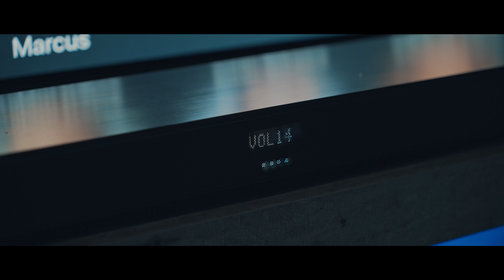Virtual Reality for a NON-GAMER? | Oculus Quest 2 and VR Review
00:00 - Intro
02:29 - Tech Specs
05:00 - Usage
05:14 - Socialising in VR
06:51 - Fitness in VR
11:06 - Entertainment in VR
11:42 - Work in VR
12:07 - Summary & Final Thoughts

What do you think about Virtual Reality? That it's only for gaming? Well, I have something for you that will change your mind! I am not a gamer, but I use VR a lot and let me share with you the potential that VR can bring right NOW and will bring in future! Ask any questions you have about Virtual Reality in the comments!